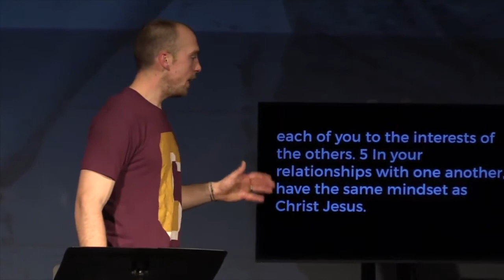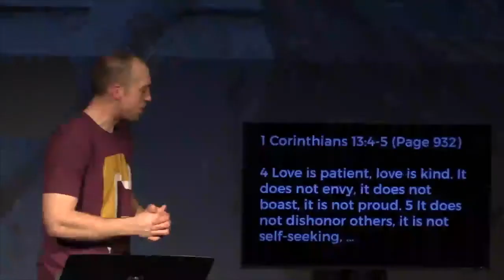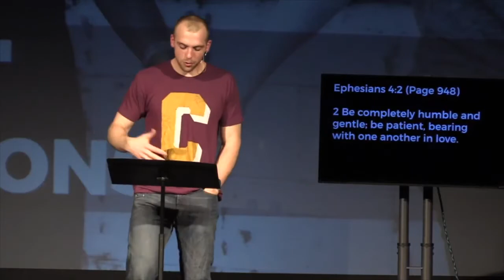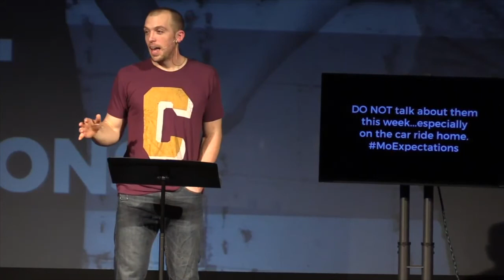Great Expectations // When Dreams Become Expectations // Curtis Teel // 2.11.18